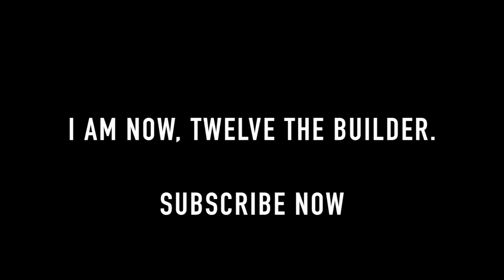HOME REPAIR POJECT 1.2 | LEARN TO REMOVE YOUR CARPET EASILY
BOUGHT A NEW PLACE IN NYC. I SHOW HOW EASY CARPET REMOVAL IS AND I ONLY SPENT $30 BUCKS WORTH OF GENERIC TOOLS I GOT FROM HOME DEPOT AND SOME MANUAL LABOR. FUN AND SAVED ME A TON OF MONEY.